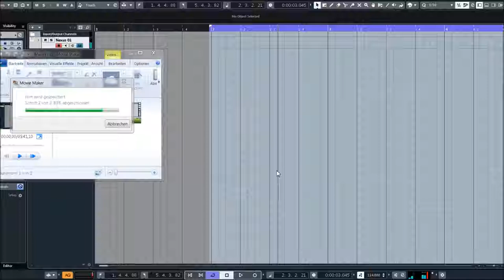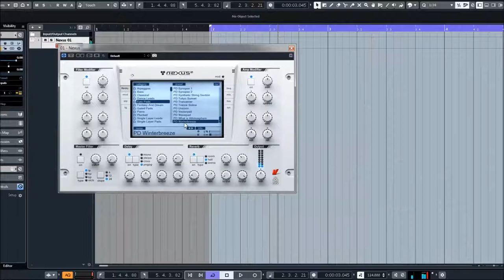ReFX Nexus 2 | Pad Presets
* 1,555 sound-presets divided into 24 categories
* 1,397 multi-samples (~9 GB uncompressed, 6.2 GB compressed)
* 119 arpeggiator-presets
* 95 effect-presets
* 52 trancegate-presets